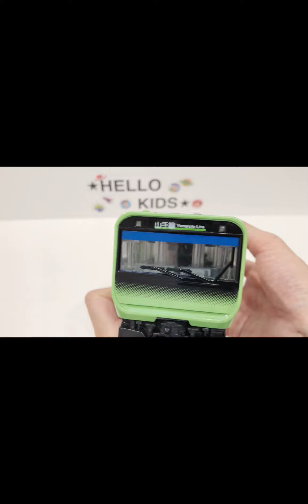リアルな電車のオモチャの紹介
リアルサウンド電車のおもちゃ